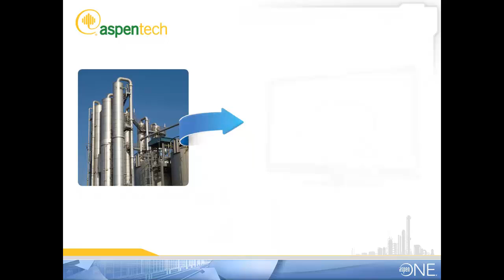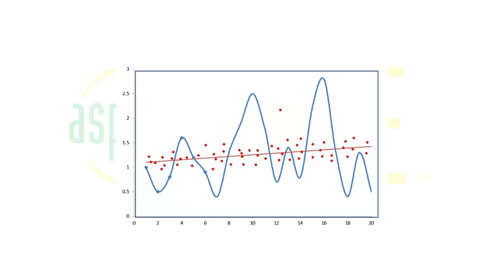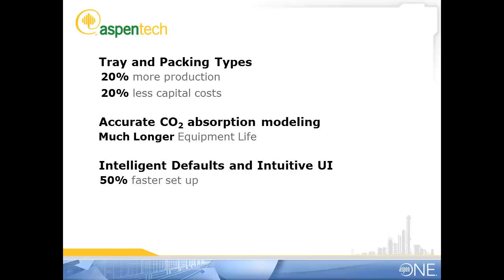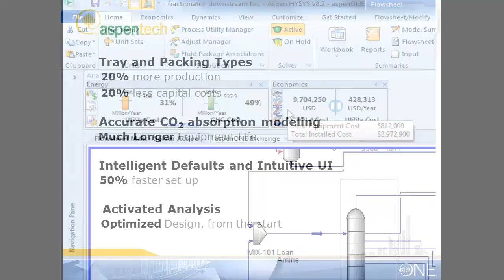Acid Gas Cleaning in Aspen HYSYS V8.3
Wish you could create better models for Gas Processing? Acid Gas Cleaning in Aspen HYSYS V8.3 uses rigorous rate-based calculations and a new property package to deliver unprecedented accuracy and predictive results to amine-based absorption processes. Now optimize the entire gas plant or refining process within one HYSYS model.